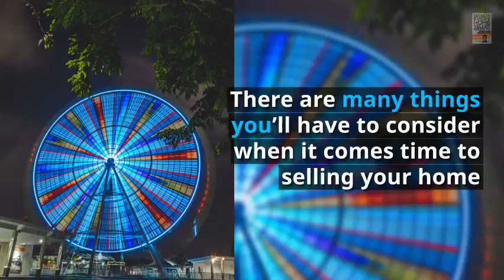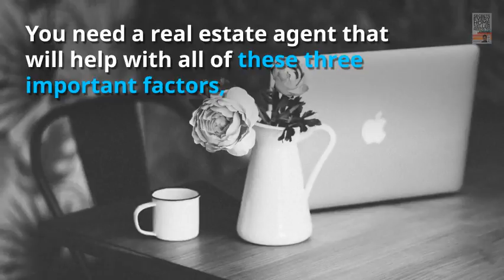3 Most Important Factors when Selling Your Home